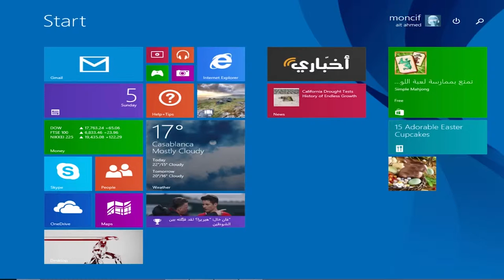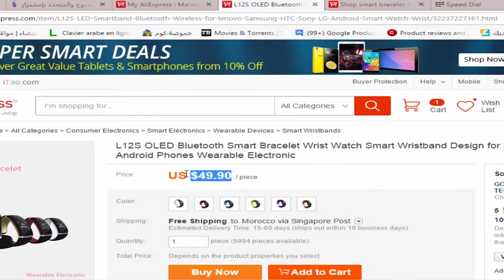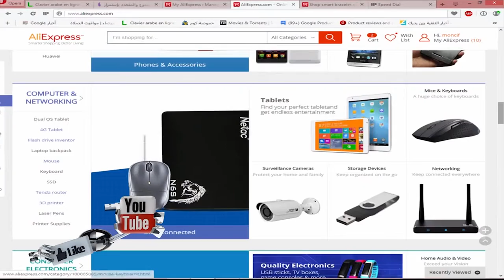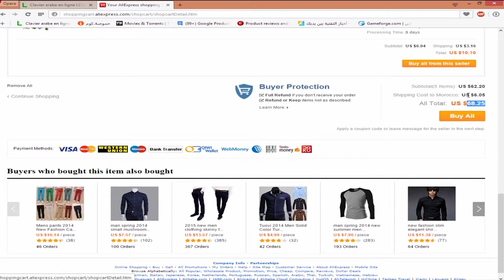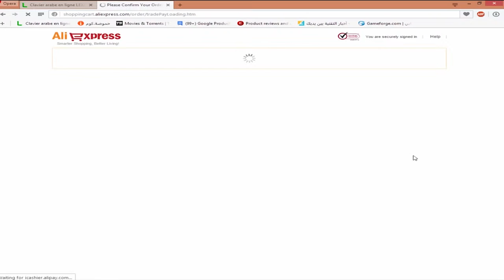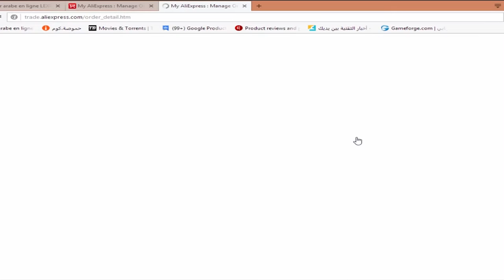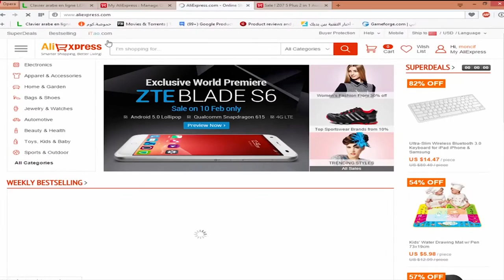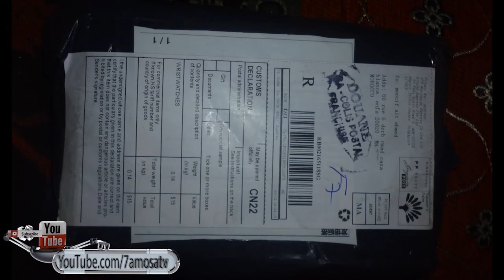شرح تسوق ساعة ذكية من علي إكسبريس 2016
: شرح كيفاش تشري من أمازون وأنت في المغرب وتوصلك حتى المنزل| أمازون المغرب
: شرح تجاوز 4000 ساعة يوتوب لتفعيل الدخل
مع ضبط الإعدادات الأساسية و الصحيحة Diabolic Traffic Bot شرح
: إلتحقوا بالمجموعة على فيسبوك للمزيد من البرامج والإجابة على إستفساراتكم *
: شرح جلب زوار لموقعك من بينتريست مجانا
Pinflux 2 Agency شرح برنامج بينفليكس
: socinator dominator enterprise شرح برنامج

: شرح جلب الزوار الحقيقين لموقعك وزيادة زوار موقعك و جلب الترافيك للموقع بإستخدام برامج دكتور فرفر

في هدا الموضوع سنتطرق بإذن الله طريقة تسوق ساعة ذكية من الموقع رقم 1 للستوق من الأنترنت بالصين سنشرح كيفية الشراء , الشحن ونشارككم مقاطع لتجربة الساعة.